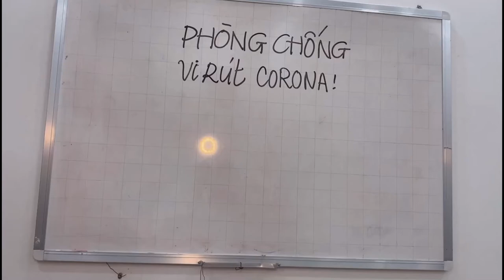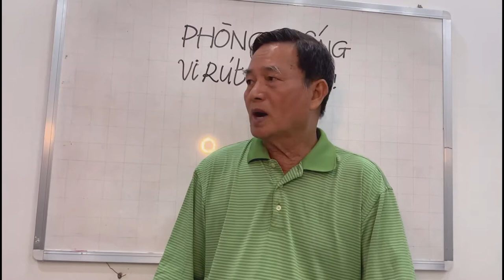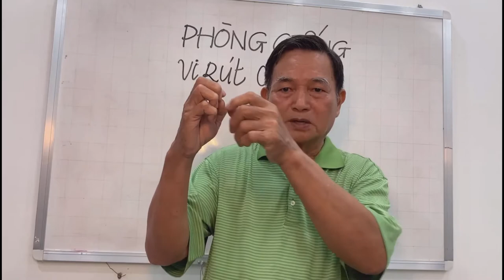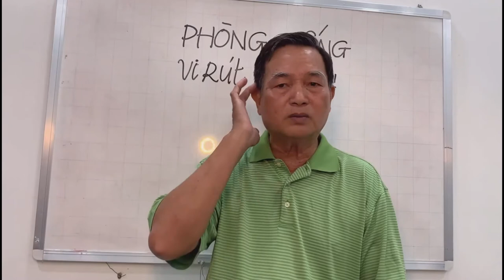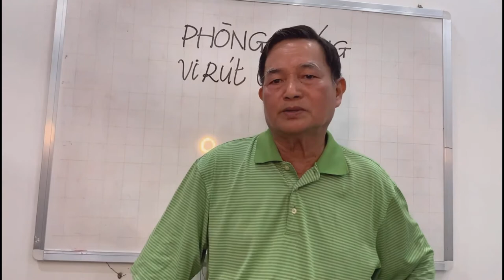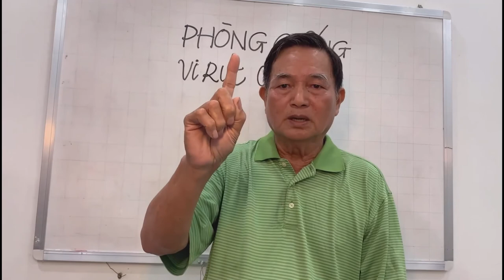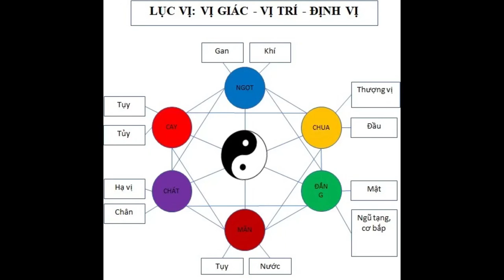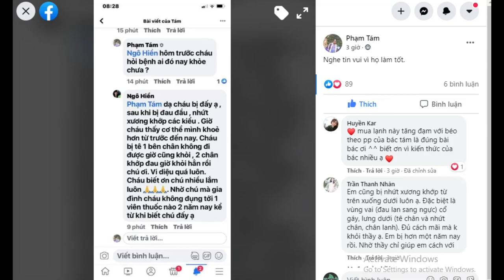PHÒNG CHỐNG MẤT NGỦ KHÓ NGỦ RẺ TIỀN NHẤT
Chú Phạm Kim Tám sinh 15/1/1951.Chú đã mắc ung thư năm 32 tuổi và đã tự chữa khỏi vì vô tình ăn chè đường ngọt 8 năm.Qua biến cố đó  Chú đã được bộ não mách bảo tìm hiểu,thực hành,kiểm chứng để hoàn thiện và hệ thống ra phương pháp cân bằng năng lượng.Chú Tám đã có 40 năm kinh nghiệm và áp dụng cho 3 thế con con,cháu,chắt,bạn bè ... đều đạt hiệu quả chữa và phòng chống bệnh tật rất hiệu quả.
+Ai quan tâm vào nhóm trên Facebook: Cân bằng năng lượng sống khỏe để tìm hiểu thêm
+ Facebook Chú Phạm Tám.Chú đã tìm ra phương pháp cân bằng năng lượng